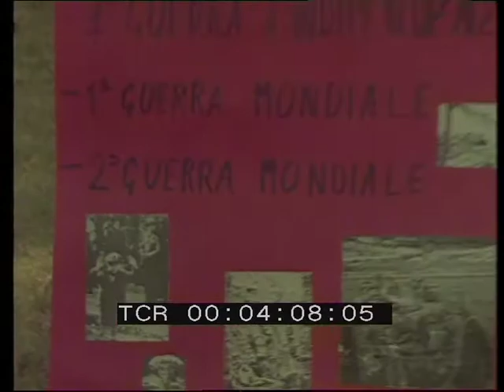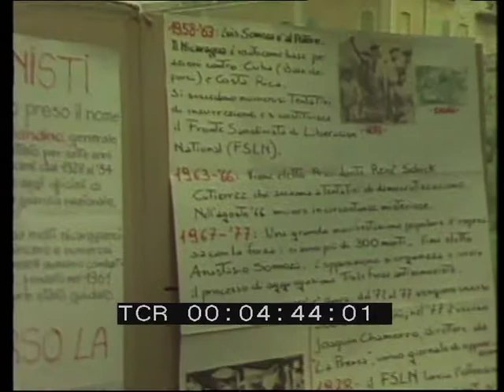Picnic per la pace a Villa Pamphili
Casa di produzione: Asamo
Anno: 1982
Abstract: Le immagini mostrano alcuni momenti di una manifestazione, dedicata alla pace, svoltasi a Villa Pamphili a Roma agli inizi degli anni Ottanta.
Nella prima parte del film, sono ripresi lo spettacolo per bambini di un clown, un picnic di famiglie sui prati, un saggio di ginnastica. Alcune sequenze mostrano i pannelli di una mostra documentaria sulle guerre nel mondo, dalla prima guerra mondiale a oggi, con esposizione di fotografie, articoli di giornale, locandine, disegni.
Nella seconda parte del film è documentato il comizio di un uomo, non identificato.